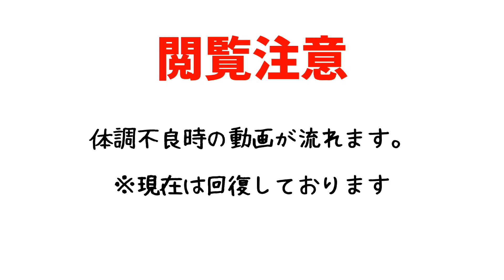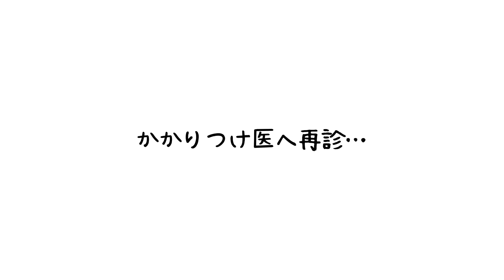【シニア犬ヨーキー】急にふらついて倒れました。原因特定＆完治させます！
2009/09/20生まれのヨーキー♀🐶💕てんちゃん
2021/08/01生まれのポメラニアン♂🐶💕まる君
そこらへんに居るオバちゃん
３人暮しを綴る更新不定期Vlog

2020/08/21生まれのポメラニアン♂🐶💕ぽてと君は2021/08/15 🌈旅立ちました
キャンプ動画チャンネル【ワン🐶🐶ダフルCamp】

🐶オススメグッズ🐶

🐾電動爪切り

🐾フードボール

🐾ごはん(セレクトスキンケア)